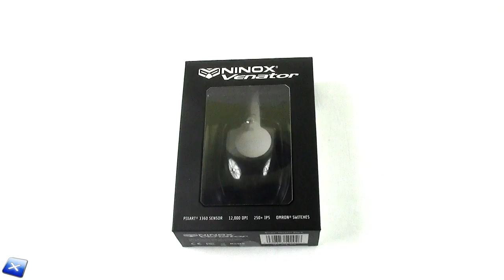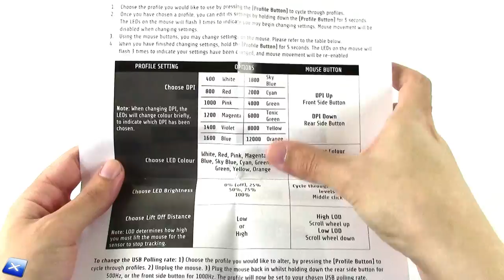[Unboxing ITA] Ninox Venator